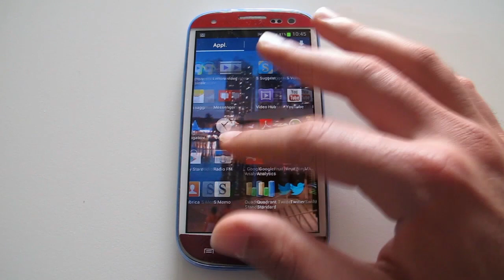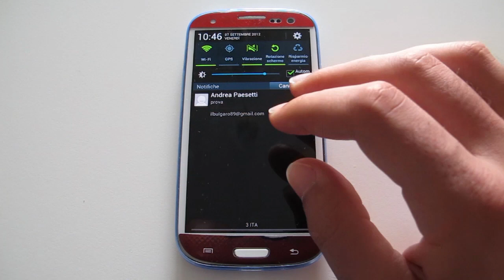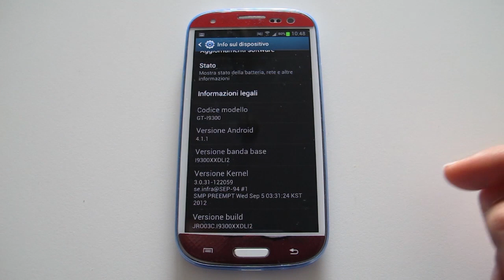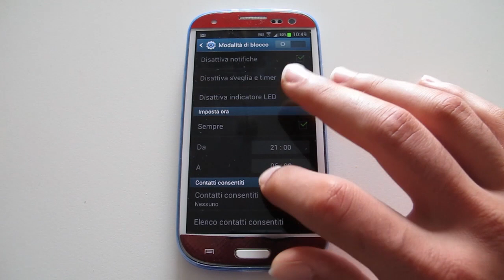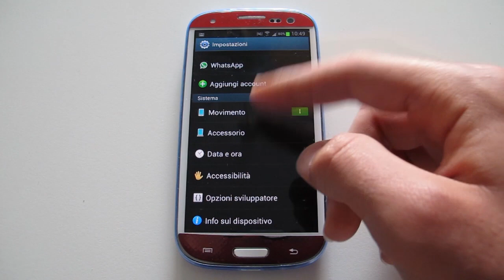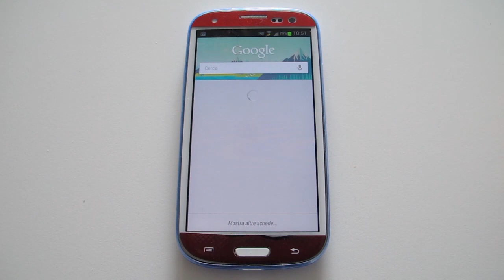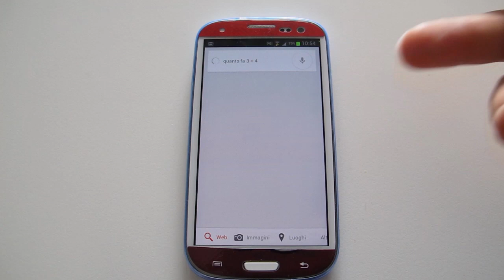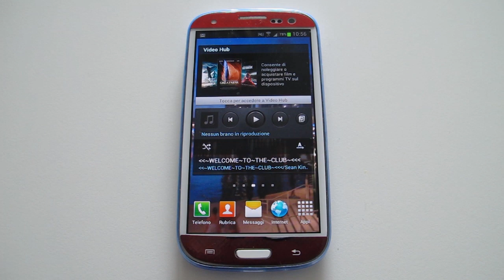Samsung Galaxy S3 Jelly Bean I9300XXDLI2 ecco la nostra preview | AndroidBlog.it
Ecco la preview dell'aggiornamento I9300XXDLI2 Jelly Bean 4.1.1 Test Build su Samsung Galaxy S3